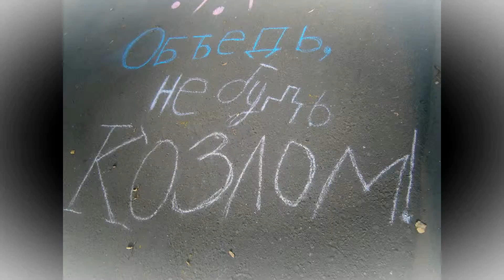My Drawings are Bad - Drawing For Kids 2015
My drawings in the summer on the asphalt, art, my drawings.
Moscow region, Russia, summer, august 2015.

Take care! (◠.◠)